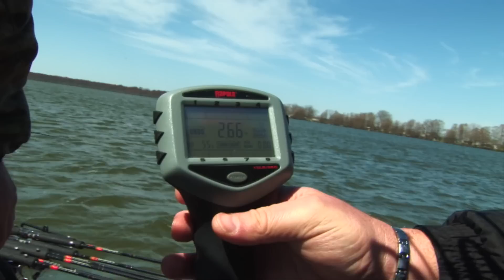Greatest Crappie Moments- New Full length eps.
Everyone loves the 'greatest moments' stuff right? Here is a brief rundown of those moments from our series since day #1 with some cool characters, classic locations and of course some big ole` crappie. Full length episode for your viewing enjoyment.

Xtreme Angler TV is a HD documentary series. It educates, entertains & inspires viewers with high-impact fishing & showcases techniques, presentations & locations on bass, crappie and walleye fishing using fast-paced editing and unique camera angles. It is hosted by Karl Kalonka. Each Xtreme Angler series is produced by Fish Xtreme Entertainment, Inc. Linear broadcasts on The Sportsman Channel, Sportsman Canada and World Fishing Network.

Entering Season 17, Fish Xtreme Entertainment has taken great pride in creating one of the industries leading brands that entertains, educates and inspires the 'Next Generation'. A leading communicator in the sport fishing industry, offering marketers "the total audience solution".

Through the integration and convergence of targeted multimedia communication tools including one of North America's most watched and popular national television programs, tournaments, seminars, multiple digital platforms & anchored by a high traffic , Fish Xtreme Entertainment provides the total audience solution to penetrate a worldwide audience.

Fish Xtreme Angler has become so popular because of its ability to not only target a core viewer, but appeal and entertain the widest audience available from weekend angler to hardcore expert alike by nationally broadcasting quality prime time programming.

The show distills more action, excitement & viewer education into five minutes than most traditional shows generate in a entire episode! Every episode of Xtreme Angler TV offers the home and on-line viewer a realistic insight about techniques, equipment and strategies involved in fishing at a up-tempo pace with cutting edge, innovative